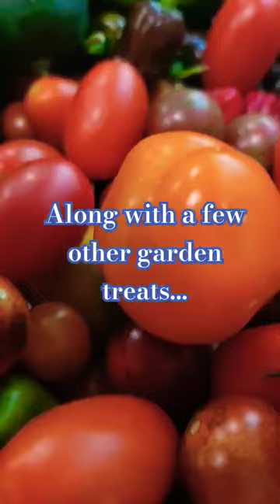Shishito Peppers from the Agora Spiral Garden in the Pixies Potager.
The Shishito peppers are sweet, tender, and brilliant when grilled!‎The Pixies approve of the clever little pepper plants that are trying to grow up to be "pepper trees"!